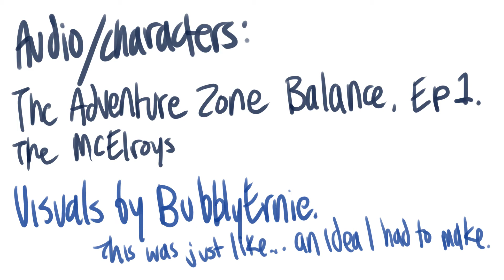60 Feet of Darkvision - TAZ short animatic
Just a very short idea i had while listening to TAZ, thought i may as well scribble it down lol